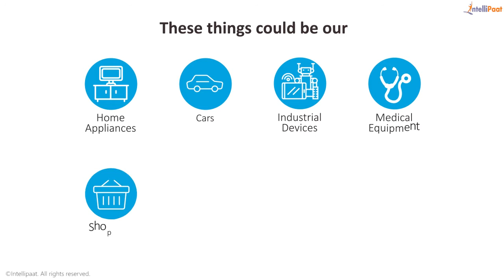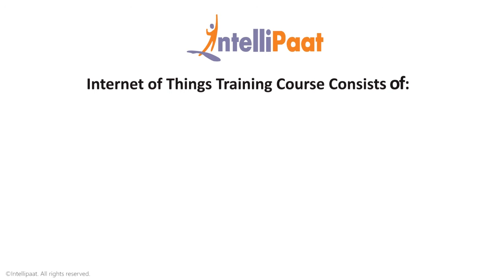IoT Training | IoT Course | IoT Certification | Intellipaat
This is IoT   training video for both beginners and advanced learners that covers IoT   Desktop, Architecture, Dashboard and hands-on training in designing IoT   Reports. Become expert in IoT   analytics, IoT   & R integration, and IoT   advanced concepts for IoT   Certification. Check our IoT   Tutorials and Interview questions to get a IoT   inside view.